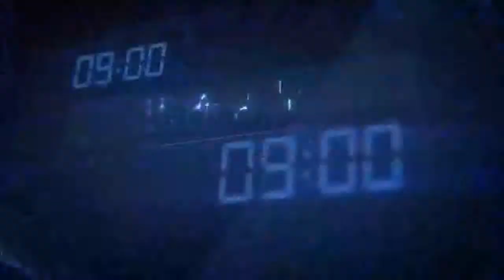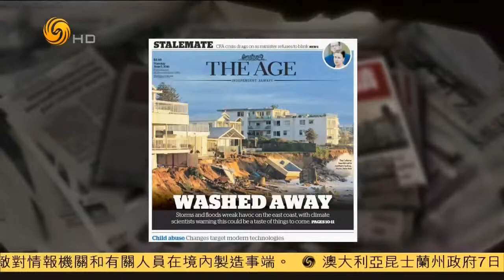锵锵三人行20160607 窦文涛：锵锵嘉宾最重要 自己最多算小三